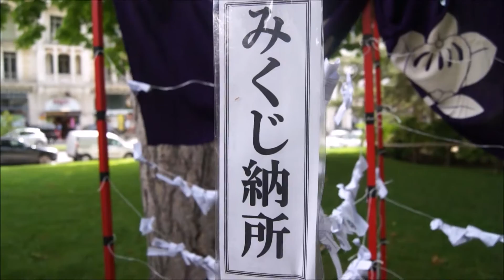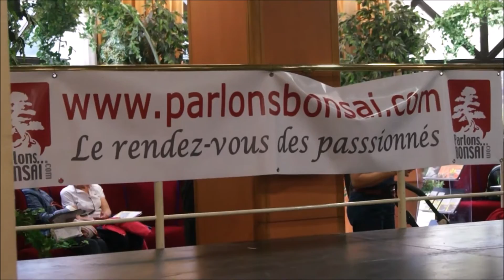Le Festival Japonais Matsuri à Aix-les-Bains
Organisé par l’Office de Tourisme d’Aix-les-Bains en collaboration avec le Bureau Consulaire du Japon à Lyon, le Festival Matsuri a rencontré un grand succès pour sa première édition.